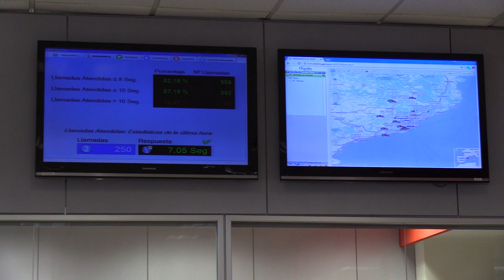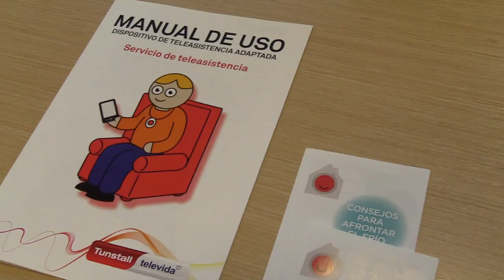El Servei Local de Teleassistència de la Diputació de Barcelona acaba 2018 amb més de 85.000 usuaris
El Servei Local de Teleassistència de la Diputació de Barcelona és un servei d'atenció domiciliària que garanteix la seguretat i acompanyament a les persones que poden estar en situació de risc per factors d'edat, fragilitat, solitud o dependència, les 24 hores del dia i els 365 dies a l'any, detectant situacions d'emergència i donant resposta immediata a aquestes.

Aquest servei funciona mitjançant un terminal instal·lat al domicili de la persona i una unitat de control remot en format de penjoll o polsera que permet estar connectat de forma permanent amb el centre d'atenció. Es complementa amb serveis com les Unitats Mòbils, els dispositius de seguretat o el reforç en el seguiment de les persones més fràgils.